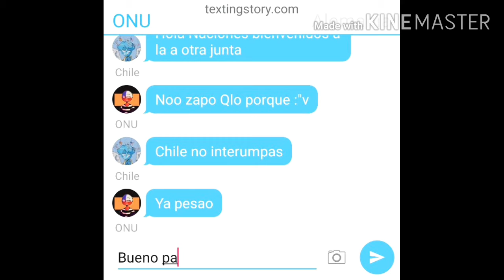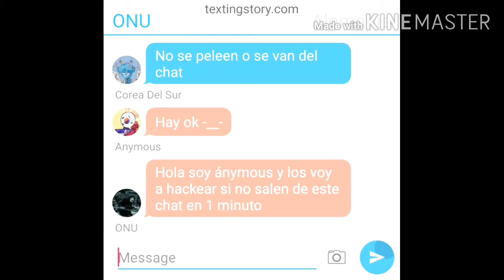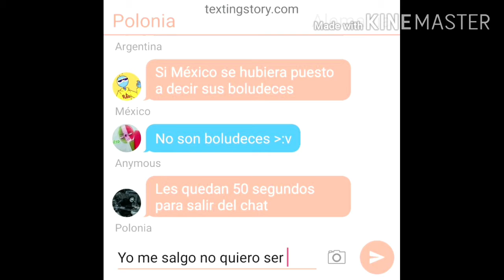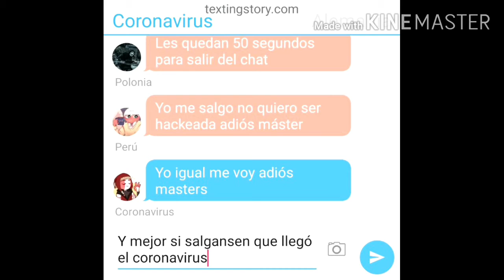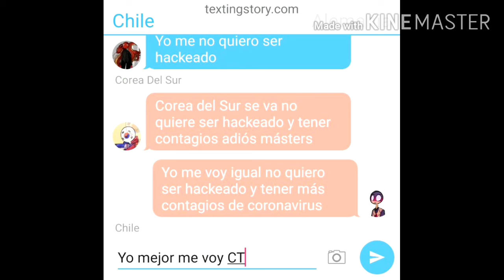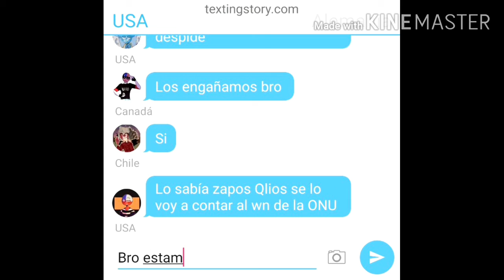Una serie sin nombre y sin sentido :D👌 (cap 1)